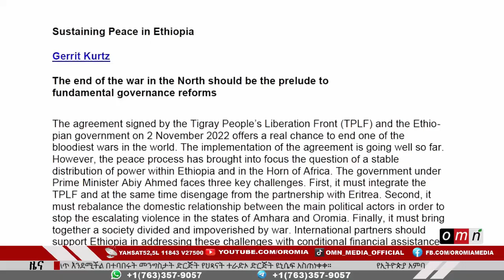OMN ዕለታዊ ዜና (March 08, 2023)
● የተሰበሰበው ድጋፍ እና ተደራሽነቱ

● የኢትዮጵያ እምባ ጠባቂ ተቋም ሞያዊ ሃላፊነት የጣሰ ሰራ